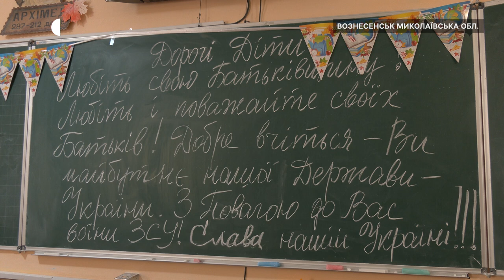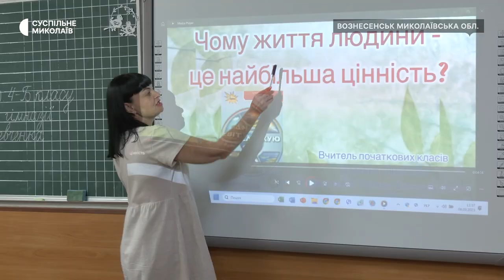На Миколаївщині у 57 школах розпочалося очне навчання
З першого вересня 2023 року одна зі шкіл в Миколаївської області розпочала очне навчання. У Миколаївській області станом на 11 вересня в офлайн форматі працює 57 закладів загальної середньої освіти.